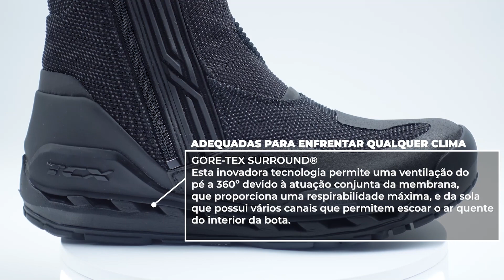Botas de Motociclismo TCX Clima 2 Surround GTX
Saiba todos os detalhes das incríveis Botas de motociclismo TCX Clima 2 Surround GTX.